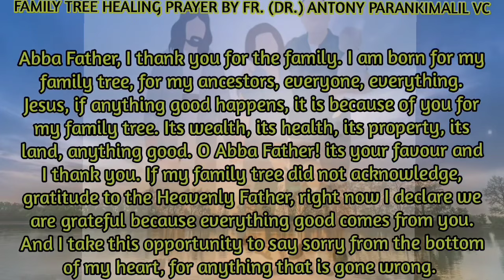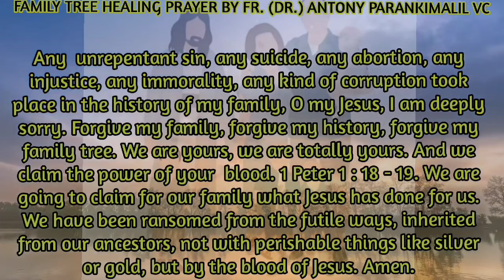Lenten Reflection : Day 19